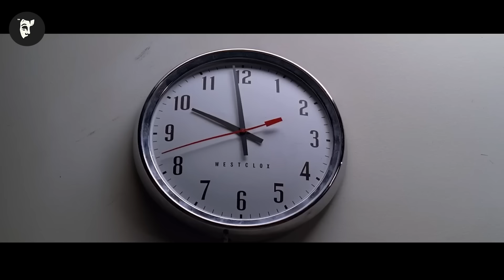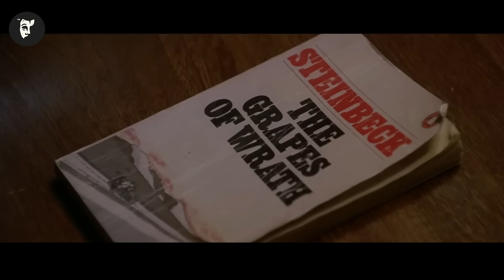O ciumă misterioasă face ca toți copiii din lume să intre brusc în comă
Numele Filmului: TH£ PLAGU£